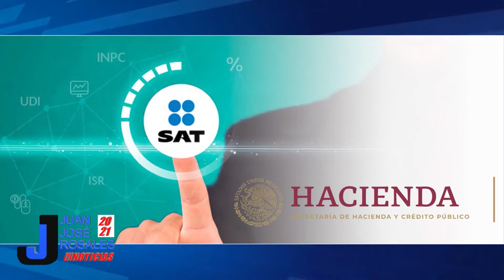No existe desencuentro entre el SAT y el gremio de los Notarios